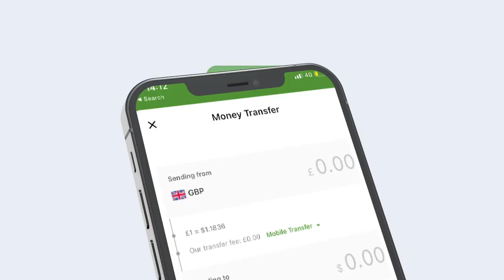Weerar ku billowday qaraxyo oo ka dhacay deegaanka Qaayib iyo wararkii ugu dambeeyey.